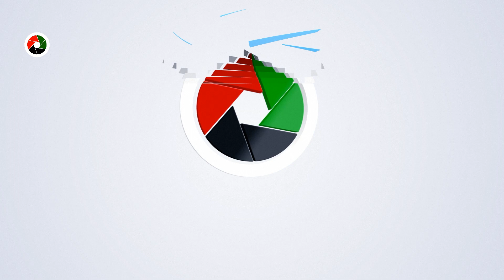تازه / آمادگی حمله اوکراین به بلاروس | جنگ میان ترکیه و آلمان بزودی